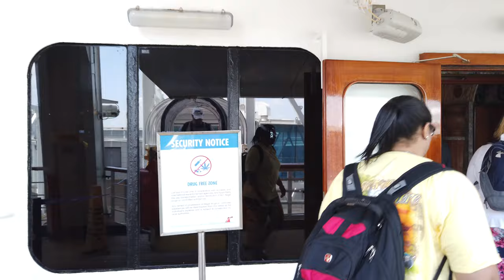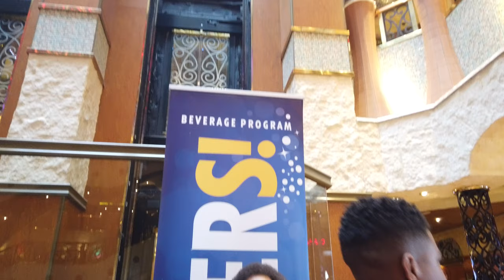Britt Family Cruse